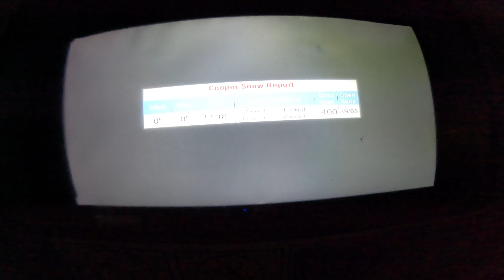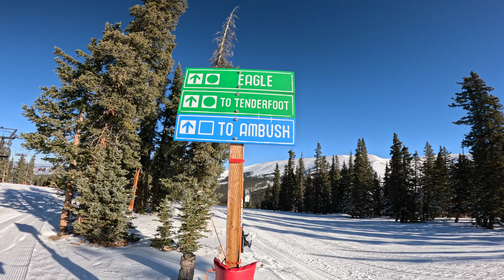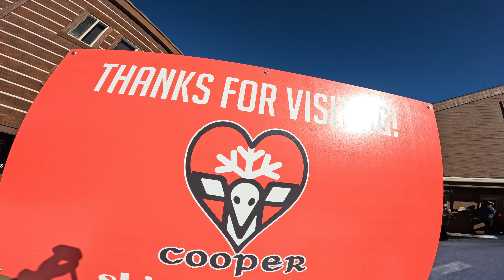First Chair Adventure at Ski Cooper with Trailer Tom & Lefty | Opening Day 12-6-23 : ft. Rob & Owen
Powder Paradise! First Chair Adventure at Ski Cooper with Trailer Tom and Lefty G. | 2nd Chair Rob Harris and Own Harris (Pinball and opening day champs) Opening Day Bliss 12-6-23"

🏂 Brace yourself for the ultimate powder day as Trailer Tom and the legendary "Lefty" snag the coveted first chair at Ski Cooper! Blue skies, fresh snow, and adrenaline-pumping descents await in this opening day spectacle. Join us as we carve through pristine slopes and revel in the joy of a perfect bluebird day. It's a snowboarder's dream come true! ❄️🤘